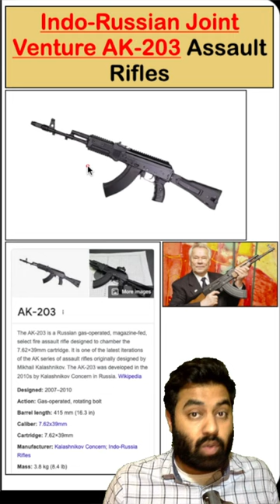Indo-Russian Joint Venture AK-203 Assault Rifles